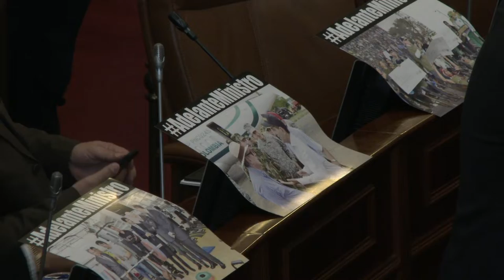Cámara de Representantes negó moción de censura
Congreso negó moción de censura contra el ministro de Defensa, con el 92% de los votos.